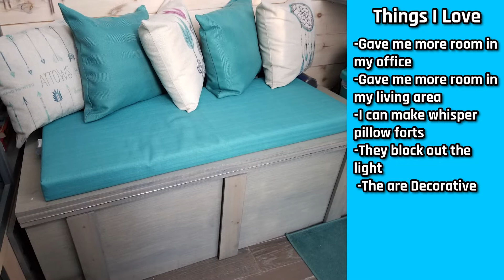LOVE HATE RELATIONSHIPS IN MY TINY: 10 Things I Love & Hate In My Home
LOVE HATE RELATIONSHIPS IN MY TINY: 10 Things I Love & Hate In My Home. Living in a small space can come with it's share of frustrations and joys. In this video I discuss 10 things I love and things I hate in my tiny house. which are surprisingly the same exact things!

Tiny Dreamer is now on Airbnb! Click the link below and book a stay today!

-Questions, comments or new video ideas?! Drop them in the comments below!

I sell Tiny House & Tiny Dreamer Products & Apparel! Check it out here! A portion of the profits goes to support my YouTube Channel Tiny dreamer!

Be Sure to follow my tiny house journey on social media!

Credits:
Video Editor:
Mahad Hussain Chishty